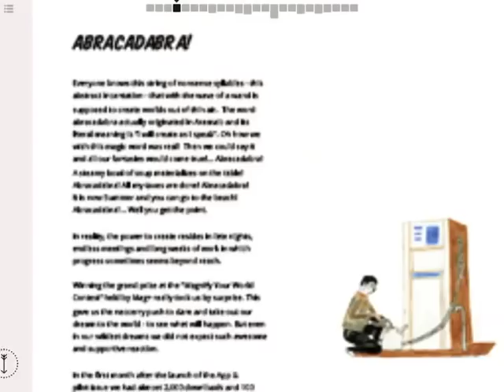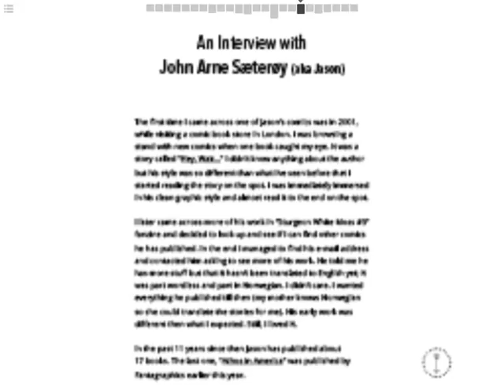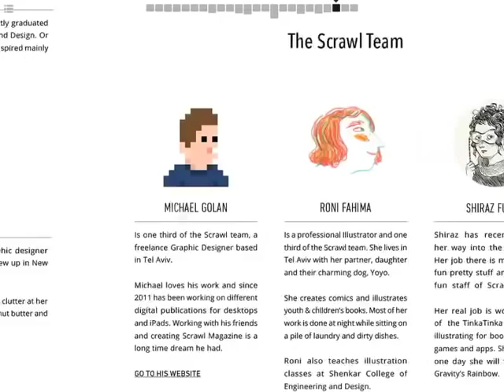Power Issue \ Scrawl Magazine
A 2 min. preview from Scrawl's new issue - Power
This issue feature works by 16 amazing Artists and available with (or without) retina support.
Scrawl is a new, prize winning, digital illustration & comics magazine.